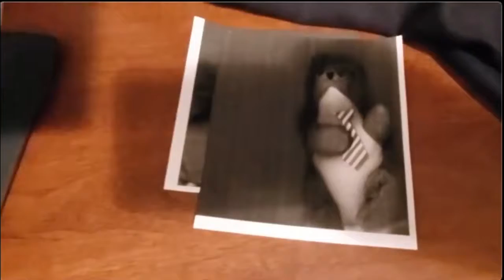Take Your Child to Work Day featuring Squirrels and Deja Live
A prerecorded play that then Josh needed to perform Live!